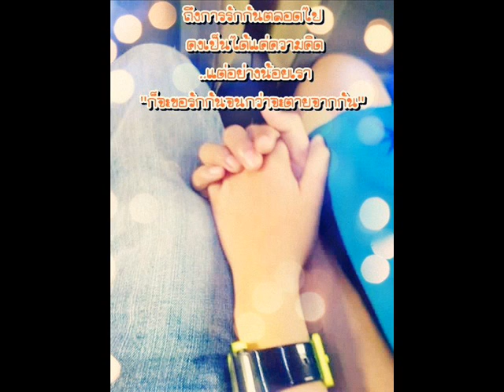มากกว่ารัก - อัดเล่นๆ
อัดเล่นๆร้องตอนคุยโทรศัพท์ ไม่ได้บอกแฟนว่าอัด อาจจะสั้นไปนิด
พออัดเสร็จก็บอกแฟนว่า มีอะไรจะให้ฟัง แล้วก็เปิดให้ฟัง(เฮ้ยอัดตอนไหนว่ะ)
ลงเล่นๆๆ